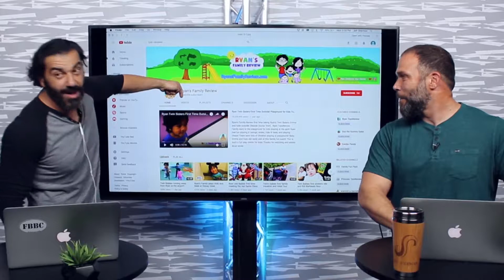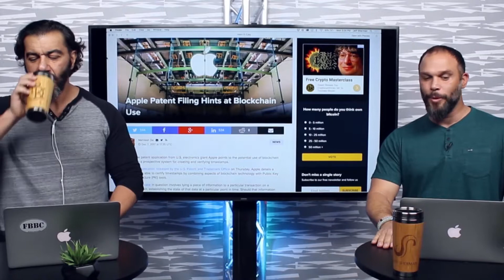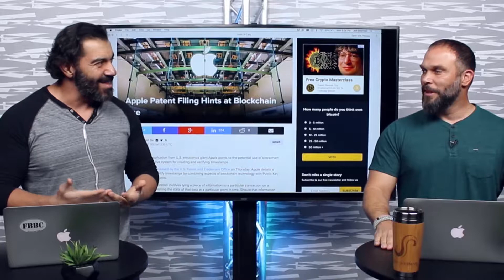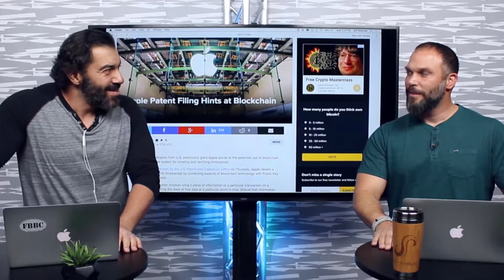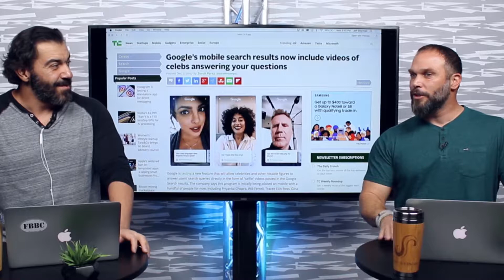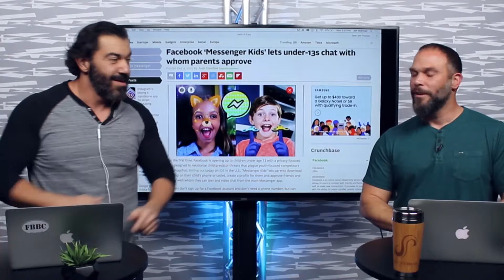Coffee With Jeff And Bedros Ep12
Coffee With Jeff And Bedros Ep12 - Last one of the year! Craig Ballantyne and I launched the Perfect Life Game, Bedros Keuilian talks big ideas with LIVE FIT., holiday plans, 2017 Fitness Business Industry round up, and lastly but not least the unicorn of the week Matt Wilber!!

Jeff Sherman
Fitness Business and Marketing Coach